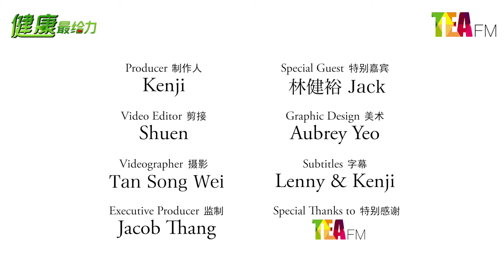【健康最给力】中暑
天气无常，试想想如果天气每天都很闷热，那该有多痛苦！记得多喝水，小心暑气找上你！
这期的《健康最给力》有中医师林健裕（Jack）谈中暑。